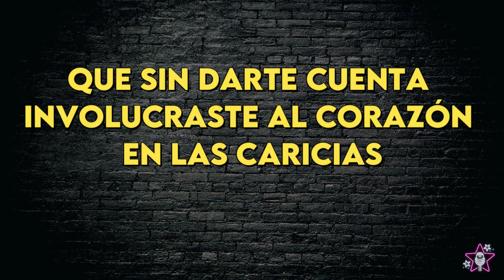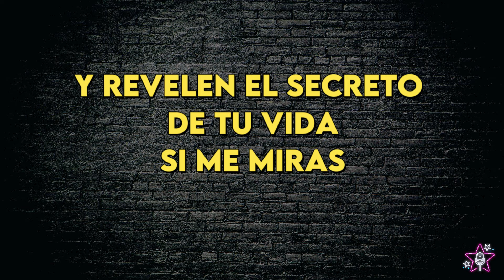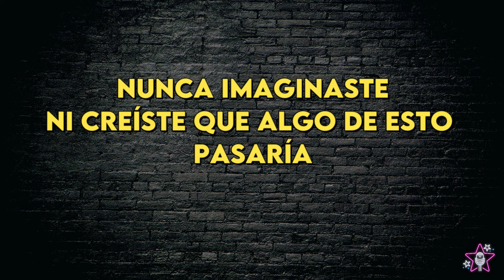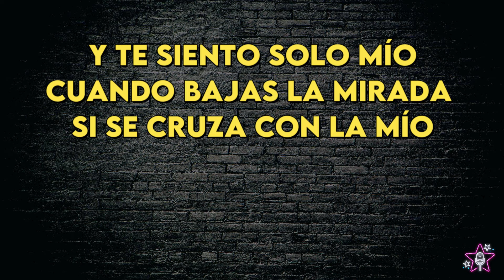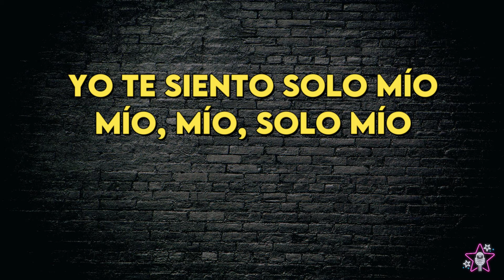Jorge Rojas - El Secreto De Tu Vida - Karaoke Instrumental - Tono Mujer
Jorge Rojas
El Secreto De Tu Vida - Karaoke Instrumental
Tono Mujer (leer 👇🏻👇🏻👇🏻)
Key: Eb